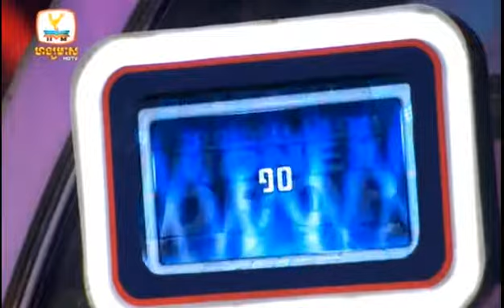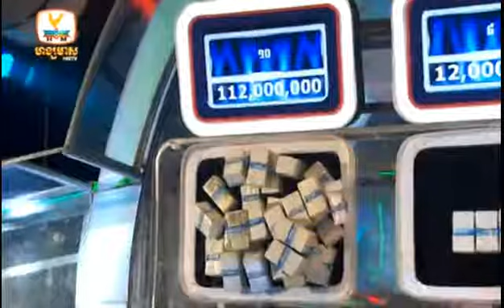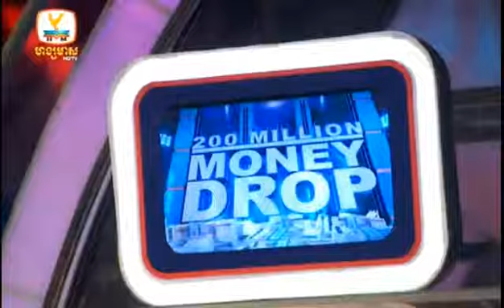money drom game 2015